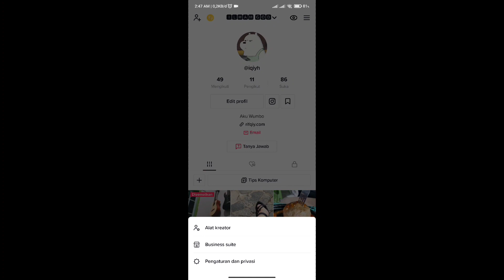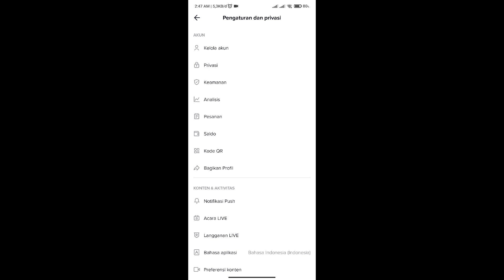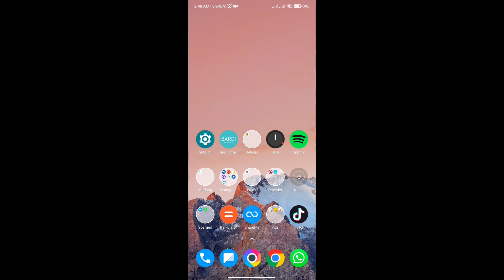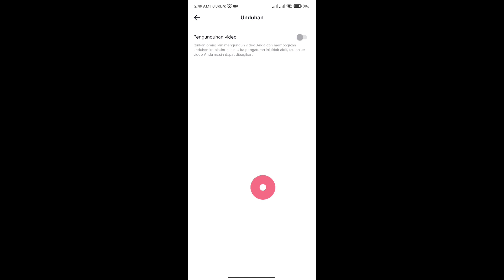Cara Agar Video TikTok Tidak Bisa Di Download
Kali ini saya akan membagikan cara agar video TikTok tidak bisa di download orang lain dengan mudah dan cepat.